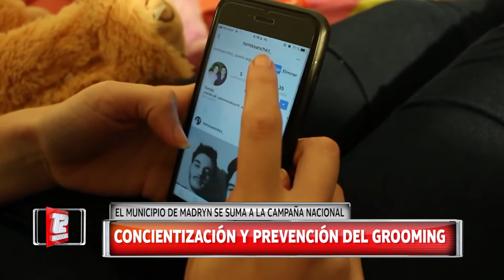Concientización y prevención del groooming.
El municipio de Madryn se suma a la campaña nacional.
Nota: Lucila González, secretaria de Desarrollo Comunitario.